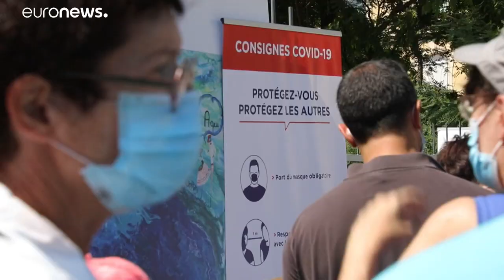Велогонка "Тур де Франс" стартовала в "красной зоне" без зрителей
Велогонка "Тур де Франс" стартовала в Ницце - в "красной зоне" распространения коронавируса.